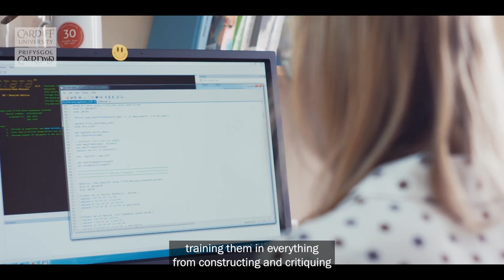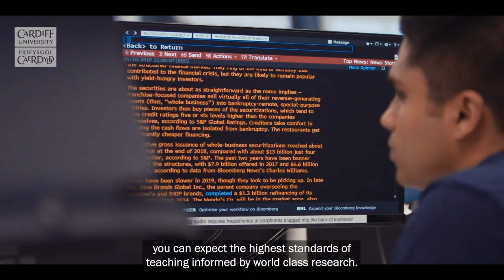Studying economics at Cardiff University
Our Director of Undergraduate Economics Programmes, Dr Iain Long, talks about the importance of economics and the career opportunities which an economics degree can lead to.

He also speaks about the experience, support, and skills we can offer you at Cardiff University.

0:00 Why study economics

0:46 Career opportunities with economics

1:12 Skill-set gained from an economics degree

1:29 Why study at Cardiff Business School?

2:07 Public value

3:16 Teaching informed by world-leading research

4:03 Student life and support

4:53 Careers support and placement opportunities

5:58 Opportunities to study abroad

6:29 Students’ Union and societies

7:26 Join our economics community in Cardiff